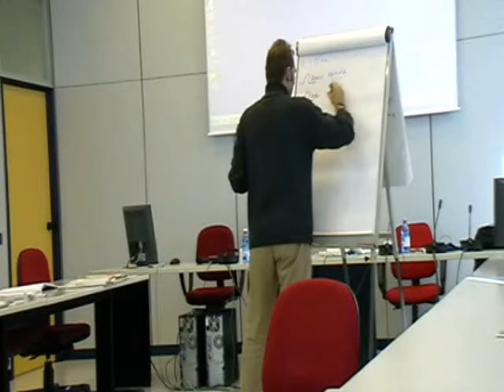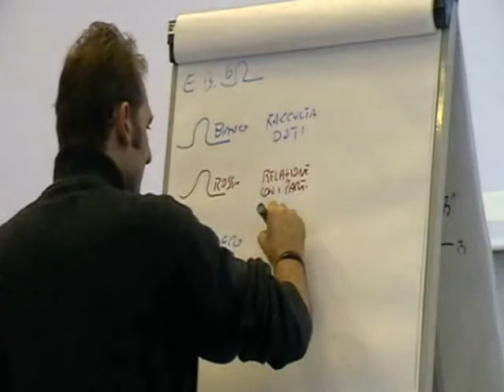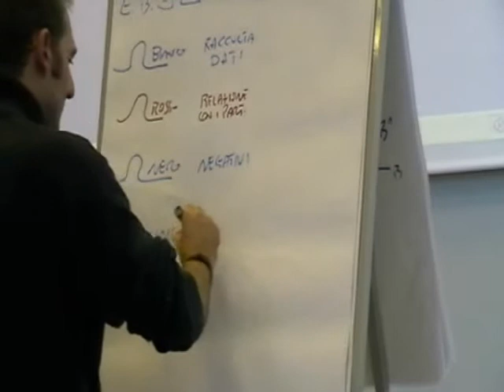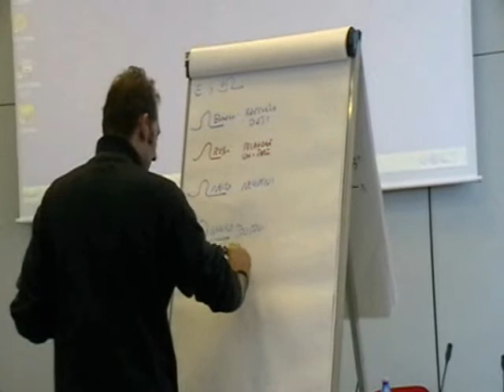Paolo Carmassi - Sei Cappelli e lavoro di gruppo - parte prima - 19/12/2008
Tecnica ideata da Edward De Bono. Propone una distinzione in sei diversi modi di pensare, visualizzandoli in sei cappelli di colori diversi.
Questa tecnica è usata per semplificare la gestione delle riunioni e più in generale i ruoli di gruppo.